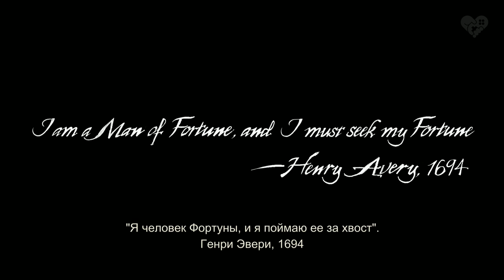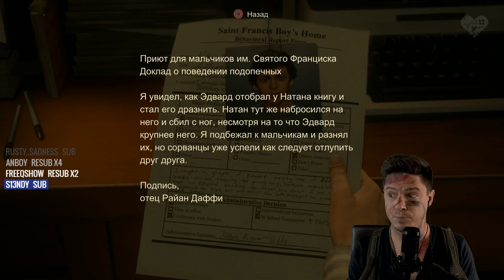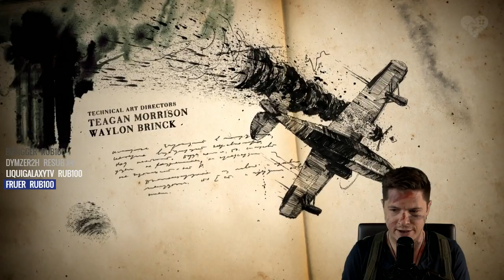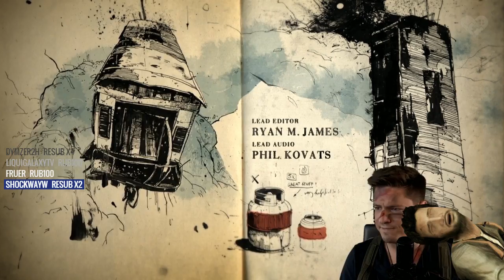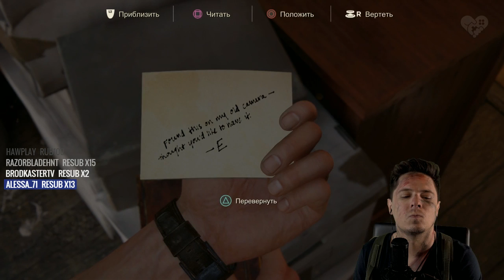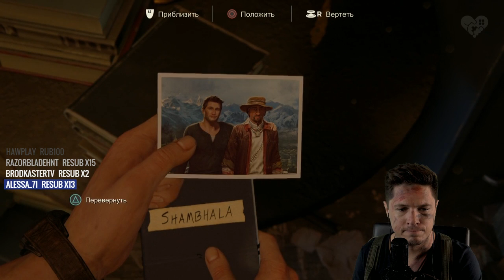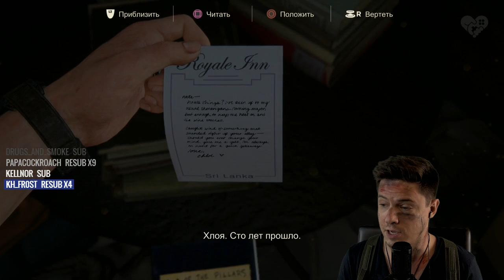WE ❤ UNCHARTED 4 ► 1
С уважением,
Денис WELOVEGAMES